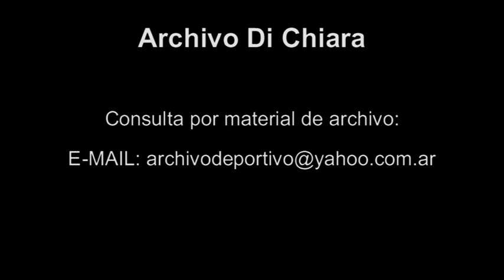Sofovich, Kaczka y Gonzalez Oro hablan del padre de Tamara Paganini - DiFilm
Programa "Polemica en el bar". Gerardo Sofovich, Guido Kaczka y Oscar Gonzalez Oro hablan del padre de Tamara Paganini. (America)
Fecha:
Duración: 37 segundos.
Código: V-09425